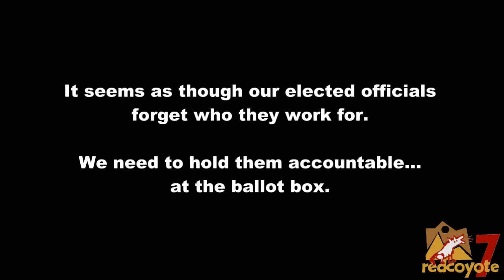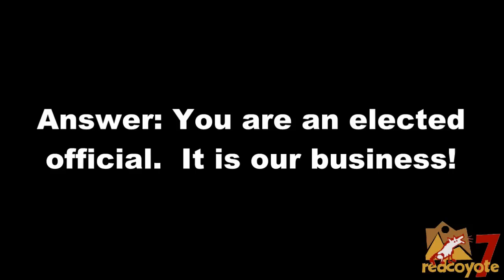Who do you think you are? - Sincerely, the Democrat Party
Our politicians seem to forget that they work for us.  The democrats especially have a hard time because they often feel as if they are more elite than us.